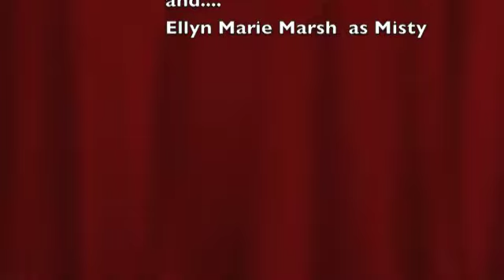Episode 9: Shiloh's Life Coach (starring Alex Ellis)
Shiloh talks shop with her life coach...
Starring:  Alex Ellis
With: Ellyn Marie Marsh and Anna Ty Bergman